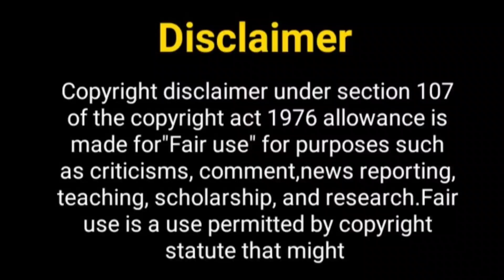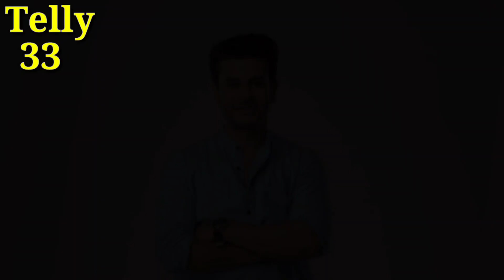ससुराल गेंदा फूल सीजन 2...? Sasural Genda Phool Season 2 |Ragini Khanna | Star Bharat New Show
Hello Everyone

Telly Nagariya
sasural genda phool season 2
sasural genda phool serial
sasural genda phool episode 1
sasural genda phool 2
Ragini khanna new show
Jay soni
stat bharat new show
sasural genda phool
new season of sasural genda phool
jay soni new show
ragini khanna